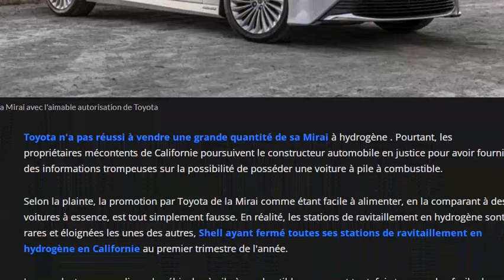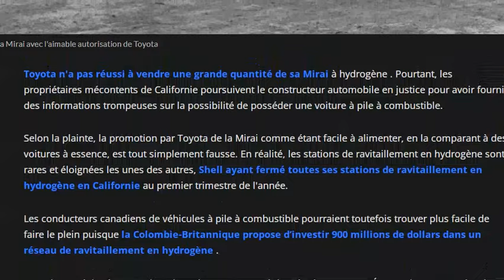Toyota Mirai hydrogène : des propriétaires poursuivent en justice Toyota pour TROMPERIE !